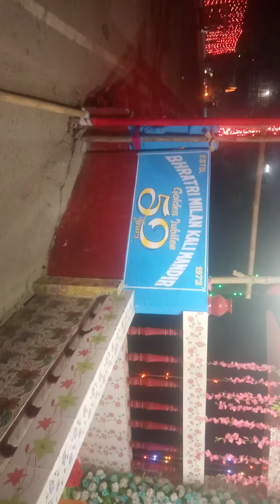BHRATRI MILAN KALI MANDIR Gossaigaon 50 Year's Golden gubli....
BHRATRI MILAN KALI MANDIR Gossaigaon